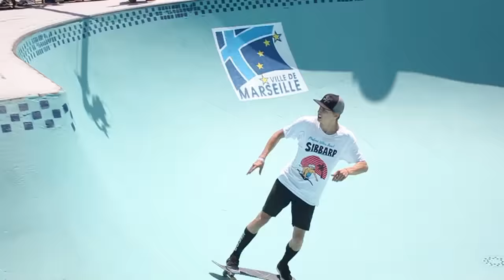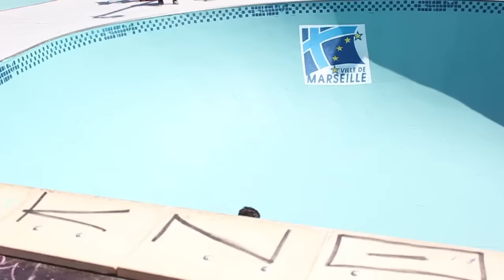PRO QUALIFICATIONS - Sosh Freestyle Cup 2016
Qualifications Pro pour ce 3eme jour de Sosh!
VIDÉJO production
1° Jaime Mateu
2° Vincent Matheron
3° Karl Berglind
4° Tyler Edtmayer
5°Julien Benoliel
6° Stephan Boussac
7° Caique Silva
8° Jack Given
9° Anakin Senn
10° Jean Pantaleo
11° Martin Le Clair
12° Max Verohanitra
13° Aurelien Giraud
14° Tristen Moss
15°Jordan Thackeray
16° Raphael Ostorero
17° Georges Poole
18° Remi Wacker